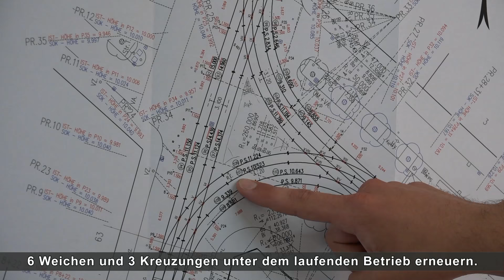Gleisbau in Wien - Hinter den Kulissen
Ein Blick hinter die Kulissen! Die Wiener Linien erneuern regelmäßig Gleisanlagen in ganz Wien - und das oft im laufenden Betrieb, bei Tag und auch bei Nacht. Bei einer dieser Baustellen haben wir unseren Kollegen über die Schulter geschaut.